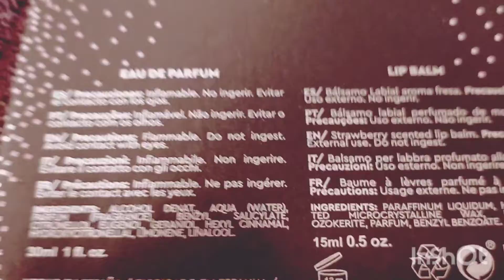Un Detalle tan dulceee❤️❤️❤️